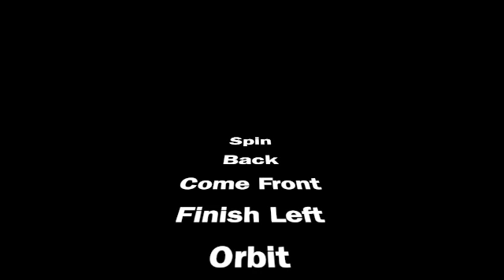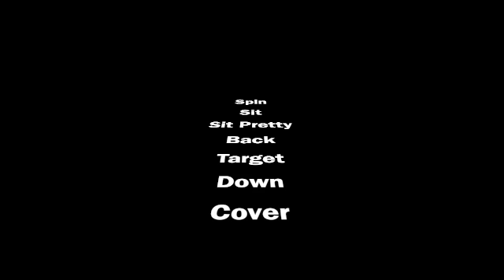Grand Champion Trick Dog SD 480p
Bodhi's Grand Champion Trick Dog Video